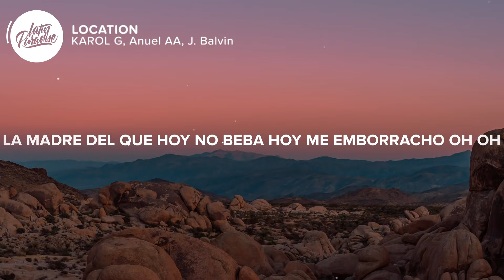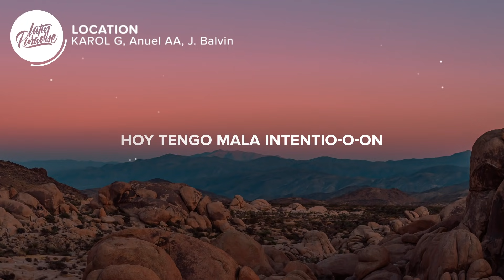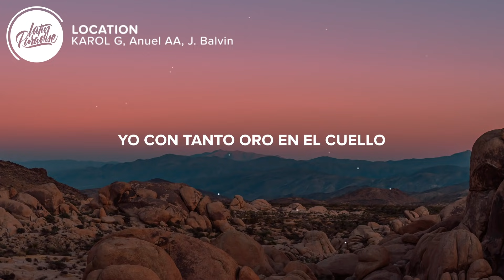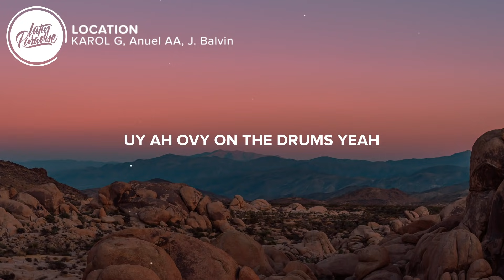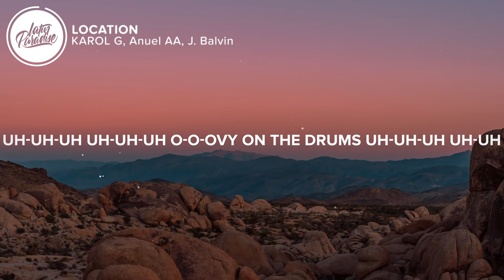KAROL G - LOCATION (Letra/Lyrics) Anuel AA, J Balvin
⏬ Descargar "KAROL G, Anuel AA, J Balvin - LOCATION" aqui // Download "KAROL G, Anuel AA, J Balvin - LOCATION"

⚡️Bebé, manda el location-tion-tion
   Outfit Chanel y de collection-tion-tion

🎤 Letra / Lyrics: KAROL G, Anuel AA, J  Balvin - LOCATION

Hoy es sábado (Sábado)
Indica las coordenadas, que hoy nos vamo-o-os
Prendo el Murciélago
La madre del que hoy no beba, hoy me emborracho, oh, oh

Foto to' el combo y dame un mention-on-on (Brr)
Hoy tengo mala intentio-o-on (Anuel)

Ella hoy no tiene hora de llegada (No, no)
No cree en los hombres, una desconfiada (Uah)
Soltera, pero dice que ella es casada (Uah)
Pero eso cambia cuando bebe Buchanan's
Mucho krippy en la mochila, dilatada' mis pupila'
Griten: "Yo quiero tequila" (Yeah-yeah), "yo quiero tequila"
La nota está subiéndome
Cabrón, to' están mirándome (Mirándome)
To'a las babie' están texteándome
Hoy termino emborrachándome (Uah)
Y borracho no vo'a guiar
Porque si un poli me detiene
Yo le vo'a gritar: "Sin cojone' me tiene" (Brr)

Outfit Chanel y de collection-tion-tion (De collection, yeah)
Foto to' el combo y dame un mention-on-on
Hoy tengo mala intentio-o-on

Leggo
No me llame', yo te llamo (Llamo, llamo)
La discoteca pa' nosotro' la cerramo' (Cerramo')
No estoy para reclamo', quiero alcohol (-cohol, -cohol)
Ey, yo te tiro un call (Call)
Tengo el bate ready y no e' el de beisból
Me gusta porque te destacas (Ah)
Y a las envidiosas opacas (Ah)
Yo con tanto oro en el cuello (Ey; chain-chain, chain)
Baby, ya parezco una huaca
Me gusta tu cuerpito de Kylie (Mamacita)
Tu carita de Barbie (Yah)
Tu novio puede frontear, pero Balvin e' Balvin, yeah

Baby, manda la ubi (Ubi)
Pa' darle play a la movie (Movie)
Lo mío e' flow Call of Duty (Ey)
La' nena' grande los booty, ey
Las Travi' 1, yo nunca uso tacone'
Mi flow e' de Neptuno y mi pelo de colore' (Ah, ah, ah)
Yo solo tomo champán, el Richard Mille, plain jane
La K y la G en mi chain, bebiendo me pongo insane
Con su' amiga' hoy salió a beber, eh
Tú no la joda', ella no e' tu mujer, eh (Tu mujer)
Estamo' to'a soltera' (Ah), el amor no e' bienvenido (No)
No necesito un hombre, yo misma sola me cuido

Bebé, manda el location
Foto to' el combo y dame un mention-on-on (Un mention, un mention; uah, eh)
Hoy tengo mala intentio-o-on (Uah, eh)

Dama' y caballero' (Dama' y caballero')
Con cancione' como esta e' que se separan (Mmm)
Lo' simple' artista' de lo' lídere' (Mmm)
Leggo
Los simple' cantante' (Mmm-mmm) de la' leyenda' (De la' leyenda')
Anuel y Karol G
J Balvin, man
Unión legendaria
Ya tú sabe'
¡Brr!
Latino gang
Uy, ah
Ovy On The Drums, yeah (On The Drums, yeah)
Mosty
¡Brr! (Brr)
Real hasta la muerte (Jajajaja)
Real hasta la muerte
Bebecita, ¿ah?
Uh-uh-uh, uh-uh-uh
O-O-Ovy On The Drums
Uh-uh-uh, uh-u

👨‍💻 Si te gusta "KAROL G, Anuel AA, J  Balvin - LOCATION" echa un vistazo a estas otras canciones // If you like "KAROL G, Anuel AA, J  Balvin - LOCATION" check out these other tracks:

- Wisin, Jhay Cortez, Los Legendarios - Fiel (Letra / Lyrics)
- KAROL G - BICHOTA (Letra / Lyrics)
- Sech, J Balvin - La Luz  (Letra / Lyrics)
- Anuel AA, Rvssian, Juice WRLD - No Me Ame (Letra / Lyrics)
- Rauw Alejandro, J Balvin — De Cora (Letra / Lyrics)
- Anuel AA, Karol G - Secreto (Letra / Lyrics)

👩‍💻 ¡Compartir KAROL G, Anuel AA, J  Balvin - LOCATION con tus amigos! // Share KAROL G, Anuel AA, J  Balvin - LOCATION with your friends!